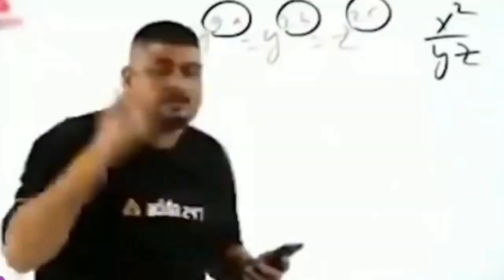GAMEPLAY OF OUTLAST (AGAIN ENTER) #8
DEKHIYE KESE HM WAPAS
ANDAR JANE KA RASTA
DUNTE HAI OR ANDAR
PAHUCH KR KYA KYA KARTE
HAII.

LOVE YOU ALL JO JO BHI MERI
VIDEO DEKYA 💕💕💕